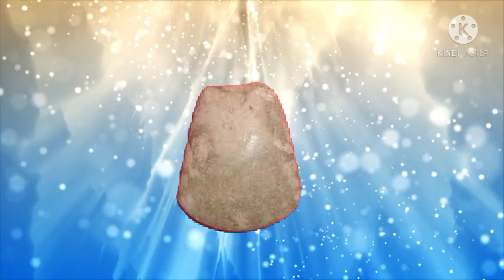ตำนานขวานฟ้า เครื่องรางที่มากับฟ้าผ่า | เครื่องรางกายสิทธิ์